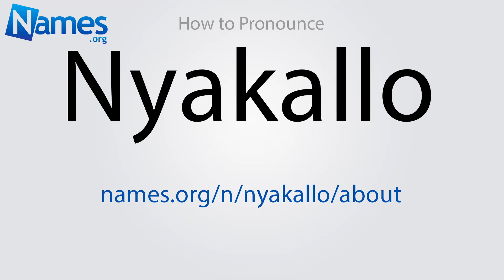How to Pronounce Nyakallo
This video shows you how to pronounce Nyakallo. Record your own pronunciation, view the origin, meaning, and history of the name Nyakallo